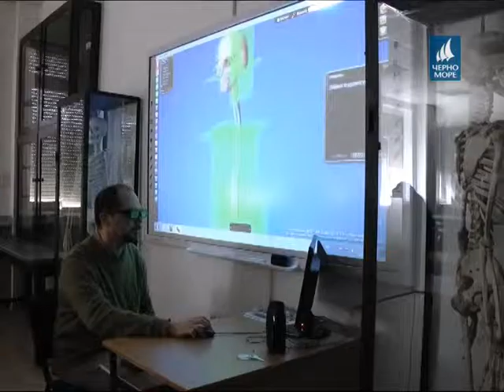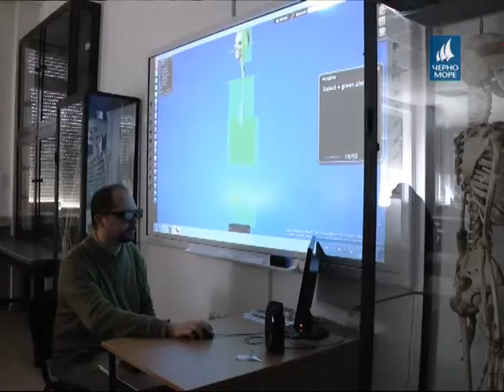ТВ "Черно море" - Да бъдем здрави с д-р Иванов 16.05.2014